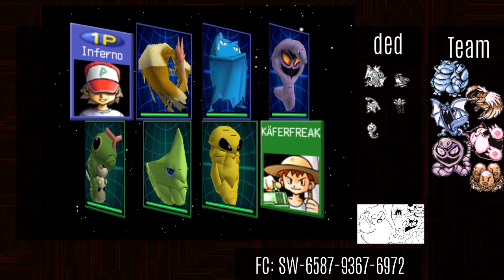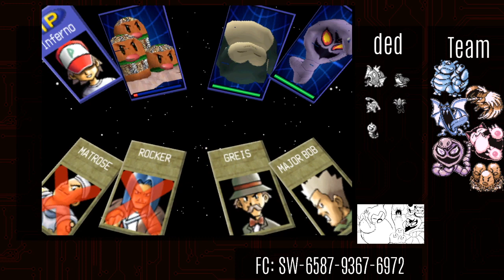Pokémon Stadium Ep 1| [STREAM] KarpfeDiem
Die Arenaleiterburg fällt durch das Nuzlocke Team!